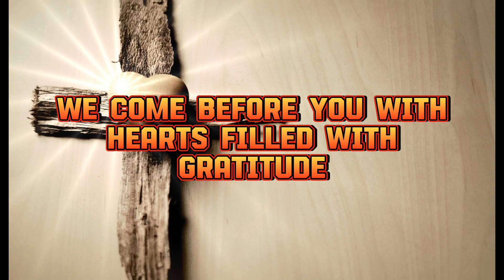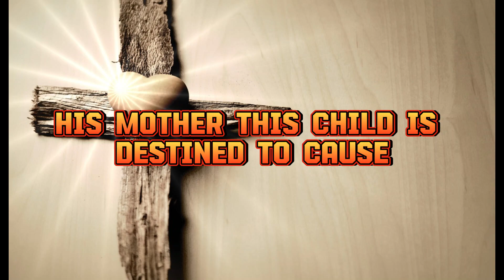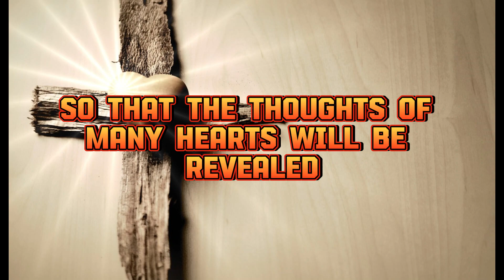Our Daily Prayer #295| Luke 2:22-40 | Prayer for 2024